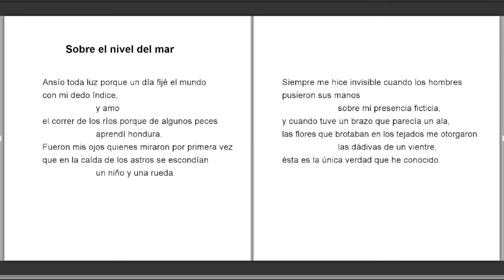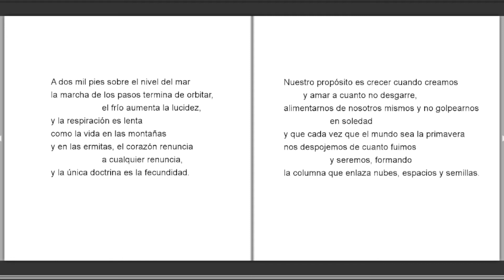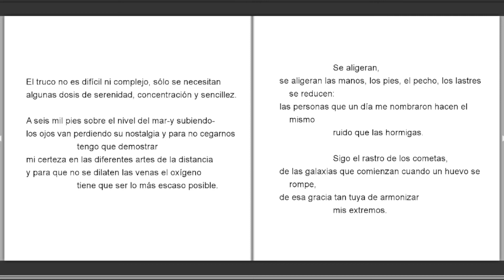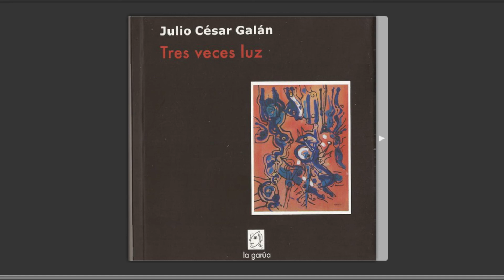"Tres veces luz" Julio César Galán (España)